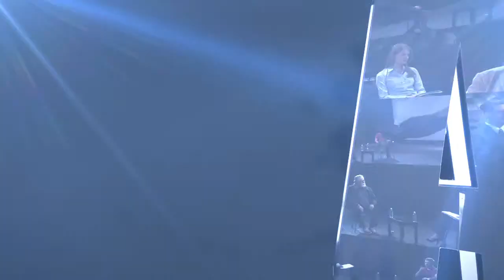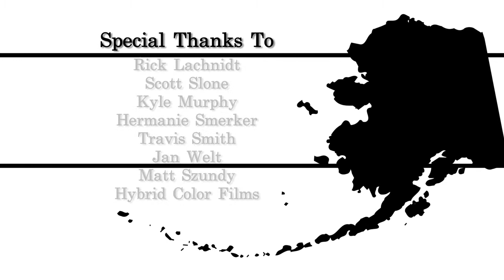AKF S2E05 Andrew MacLean & Cara Marcous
In this special extended edition of Alaska Filmmakers host D.K. Johnston talks with writer/director Andrew MacLean and producer Cara Marcous about their film "On The Ice" and the process of putting the feature film together. Andrew and Cara have taken several films, including their feature film, to the Sundance Film Festival.